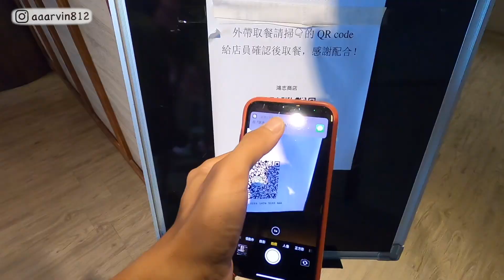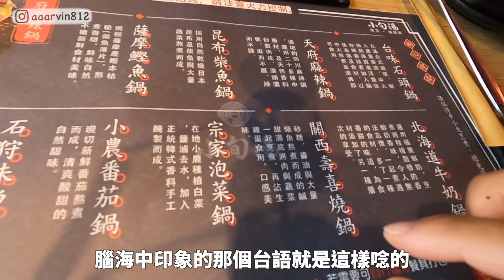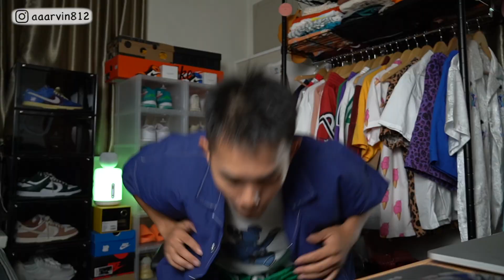挑戰一日說台語 連自己都笑翻 真的超困難 講到懷疑人生 各種腔都來